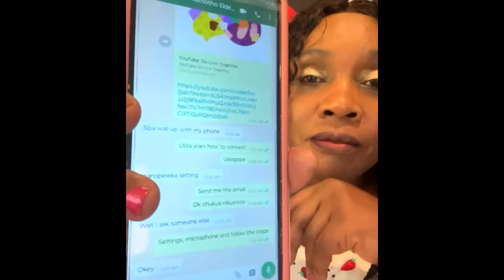Helen Nyawira Kamotho wa naivasha!!!!!samuel kamotho ‘s daughter from first wife